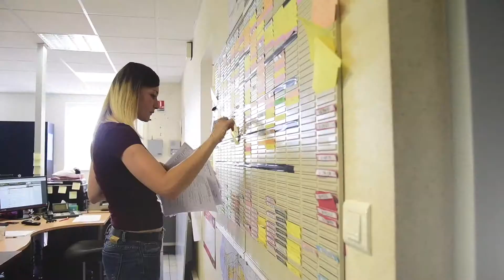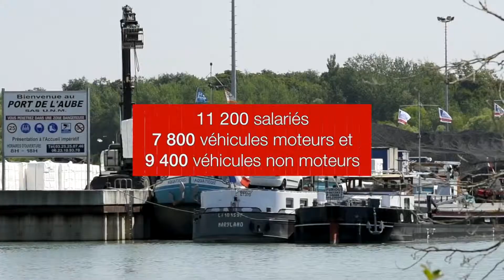GROUPEMENT FLO 2018